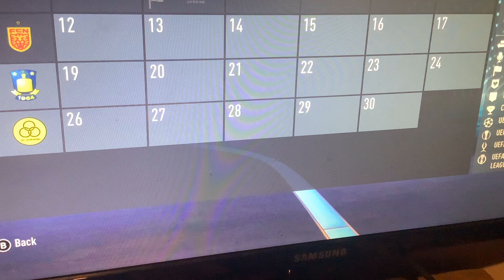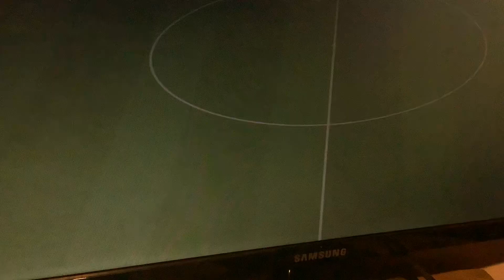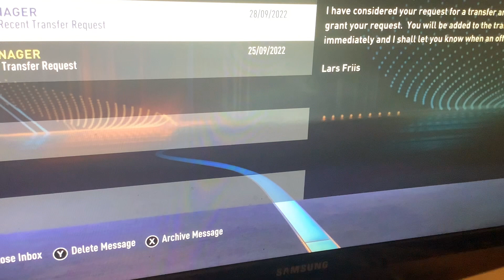My aab carer mode pt 4